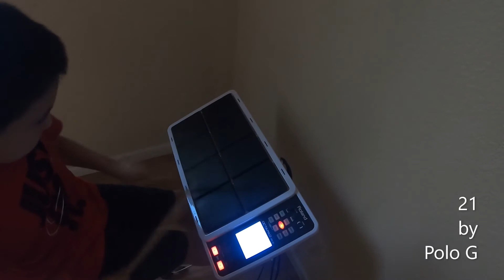21 by Polo G Cover